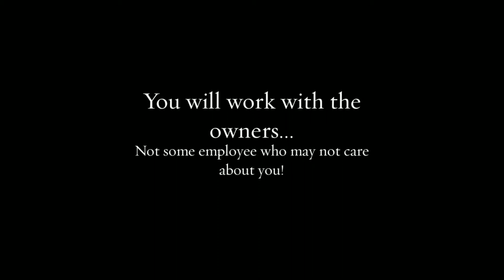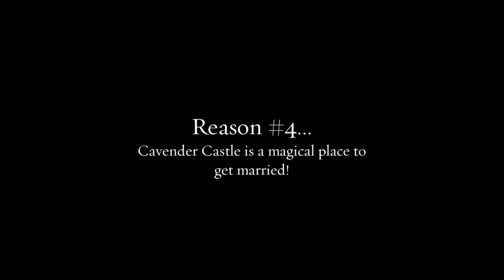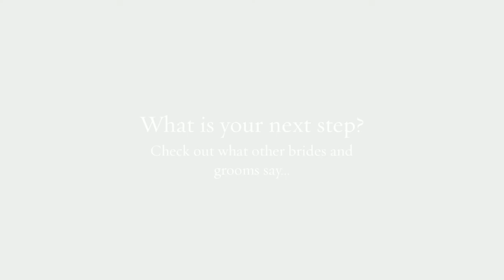5 Reasons Why Should You Care About Cavender Castle?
Take 120 seconds to learn 5 reasons why you should care about having your wedding at Cavender Castle